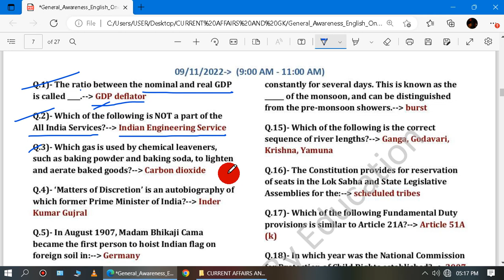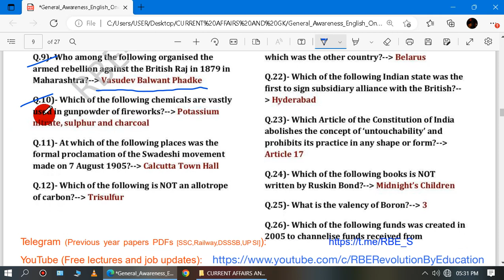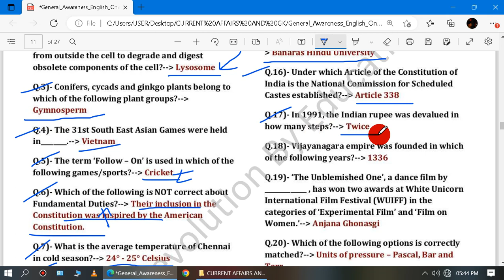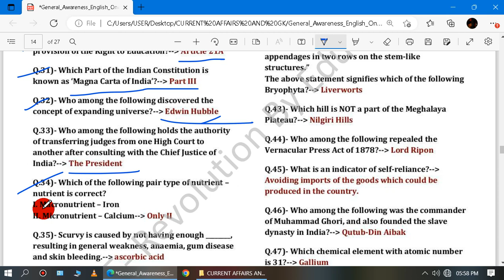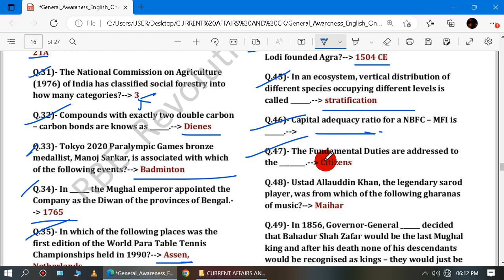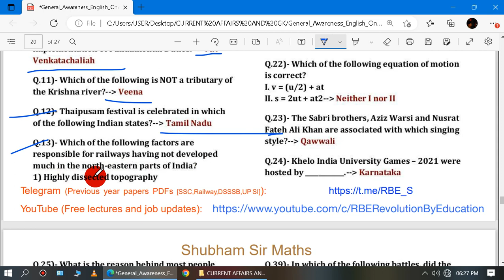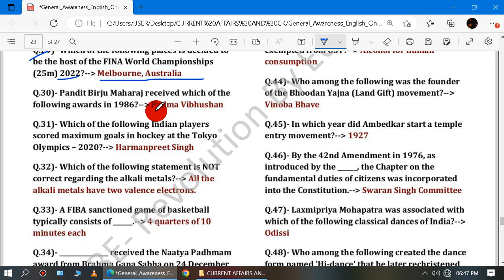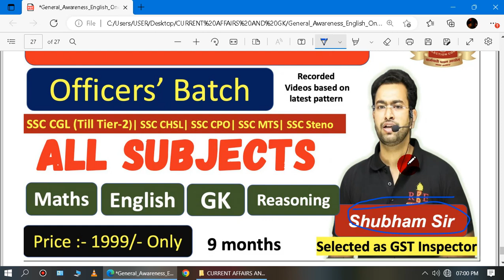SSC CPO 2022 TIER 1 GK GENERAL KNOWLEDGE QUESTIONS WITH ANSWERS